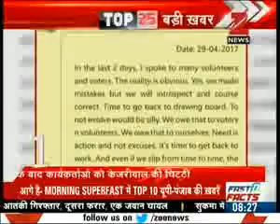YouTube 7:00 No talks to separatists in Kashmir said Modi govt